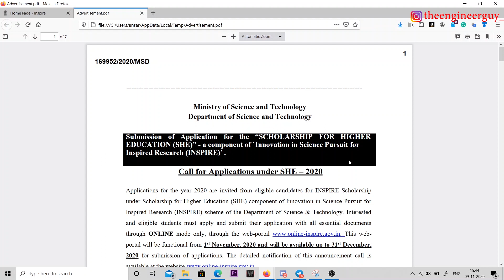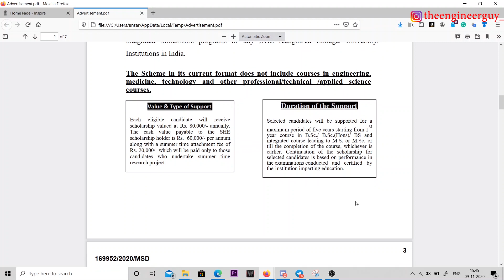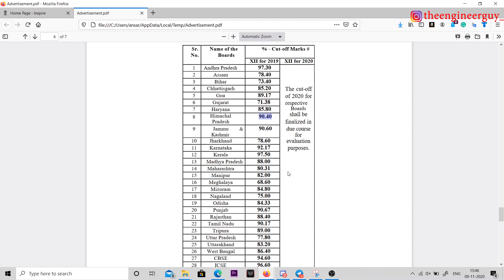“SCHOLARSHIP FOR HIGHER EDUCATION” | Apply for INSPIRE Scholarship 2020 | Scholarship for Undergrads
Unacademy presents Test your basics, where you can evaluate your Basic Concepts and Boost your GATE & ESE Preparation.
Take the Live Test for FREE and evaluate the level of knowledge towards each topic. The question set will have 40 questions covering the basics of the topics and total time duration of 100 minutes.

Topics Covered:
INSPIRE Scholarship
scholarship for engineering students
scholarship by india government
scholarships for students
financial aid for engineering students
scholarship by government
scholarship
scholarship 2020
fulbright scholarship
college scholarships
scholarships for women
oasis scholarship
obc scholarship
free scholarships
scholarship 2018
dce scholarship
sc scholarship
phd scholarships
graduate school scholarships
mhrd scholarship
dr ambedkar scholarship
merit scholarships
ugc scholarship
central sector scholarship
ishan uday
easy scholarships
About Me:
Hi Everyone,